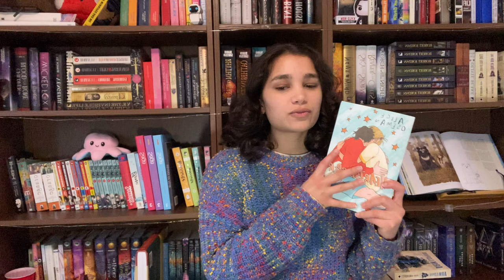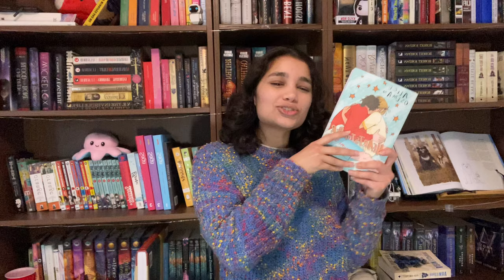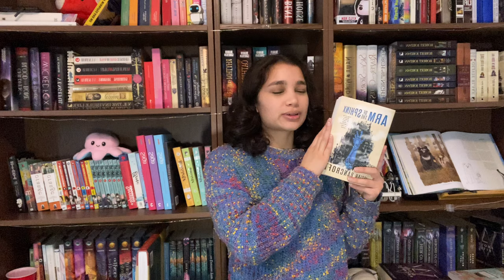January Reading Wrap-Up 📚🩵❄️ (romance, YA, fantasy, a DNF, and some re-reads)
I realize now that Ashley Poston has written MANY books my mistake...😅

Time Stamps:
00:17 Hopeless
03:28 Heartstopper Vol. 5
5:10 Arm of the Sphinx
6:42 From Lukov with Love
9:21 If you liked From Lukov with Love please tell me why 🫶🏼
9:49 Vampire Academy (bk. 3 Shadow Kissed and bk.4 Blood Promise)